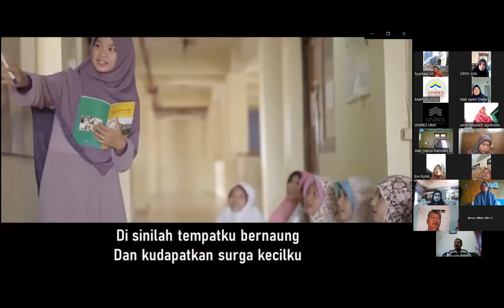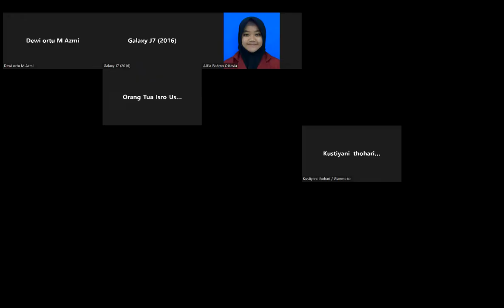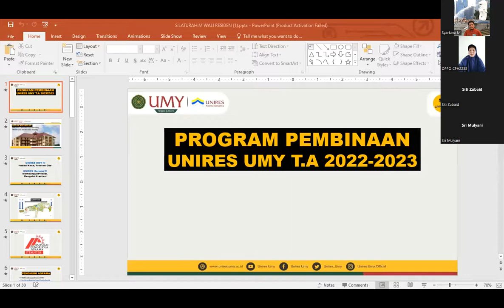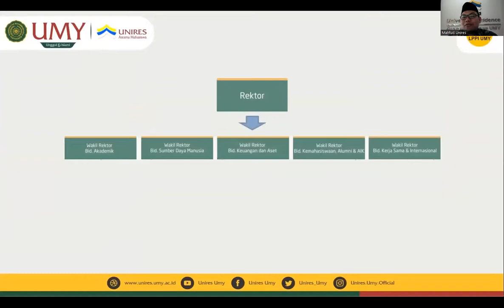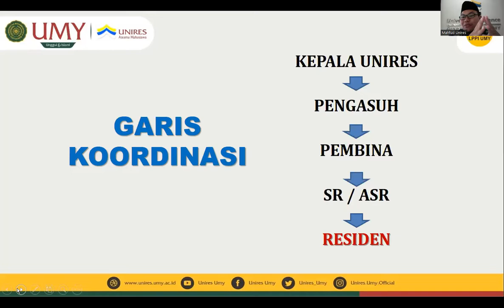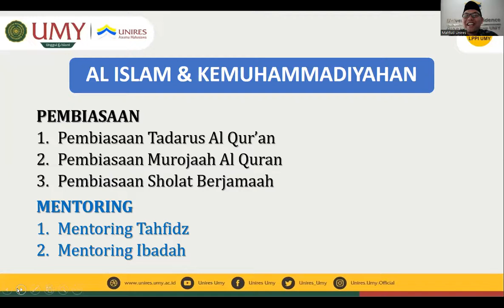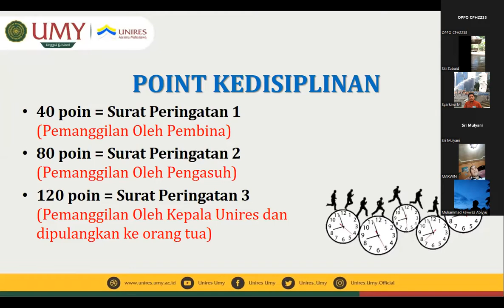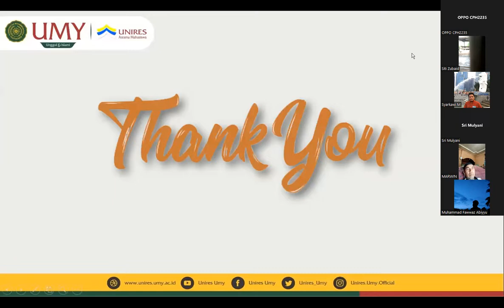Silaturahim Orang Tua dan Wali Residen Unires UMY 2022